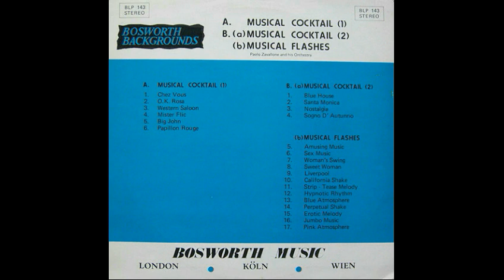Paolo Zavallone Group - Papillon Rouge (Drum Break - Loop)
Drum break edited and remastered.

This is my new channel "Deejay Roke" There I upload fragments of my instrumentals that I am creating and producing.